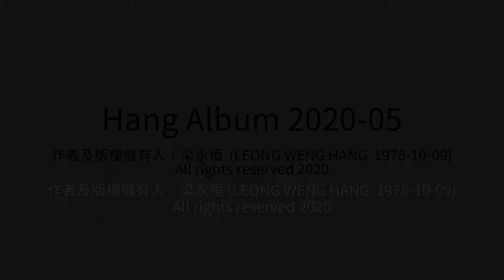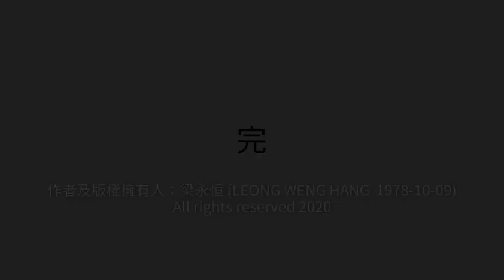Hang Album 2020-05